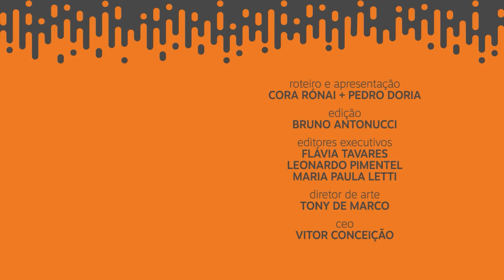A cultura bancária digital do brasileiro | Pedro+Cora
Dinheiro em papel parece que mais e mais será algo do passado, principalmente para os brasileiros. Boa parte da população no Brasil já usa transações digitais para praticamente todos os tipos de pagamentos. Seja por aproximação, com o celular, smartwatch ou pix, o Brasil está na vanguarda do uso digital para as contas do dia-a-dia.

No Livro da Cora de hoje, vamos falar do autor Hanif Kureishi
EPISÓDIOS NOVOS

 Terça e quinta (hoje, excepcionalmente numa sexta) no YouTube e no Spotify
MEIO

A leitura demora menos de oito minutos. E todas os fatos essenciais do dia estão ali, concisos para você. Da política ao que estreia na Netflix. Assine e fique bem informado!